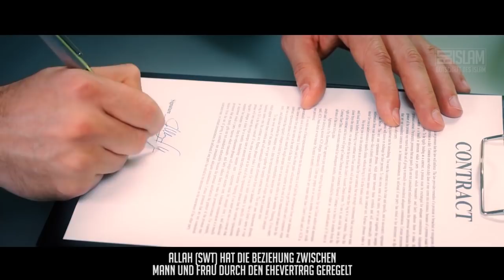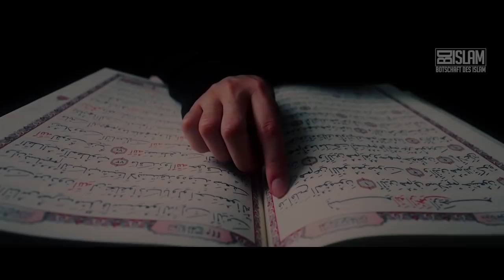Der Sinn einer Ehe ᴴᴰ ┇ Worte zum Nachdenken┇ BDI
Liebe Geschwister, Allah (swt) hat die Beziehung zwischen Mann und Frau durch den Ehevertrag geregelt, der mehrere Ziele verfolgt.

Mehr dazu im Video In Shaa Allah!